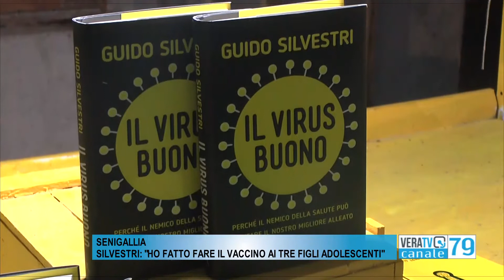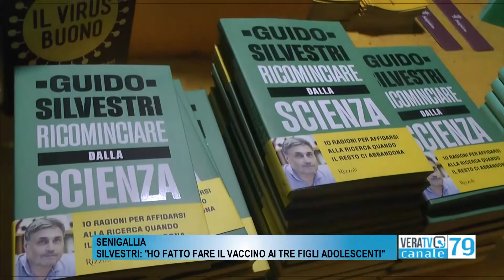Senigallia - Silvestri : "Ho fatto fare il vaccino ai tre figli adolescenti"